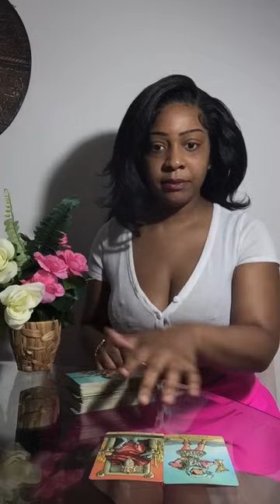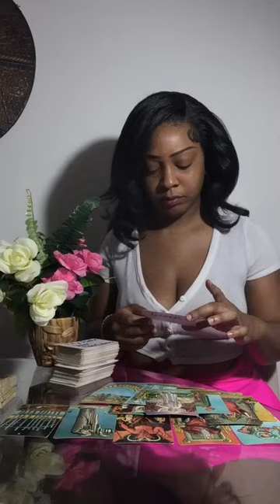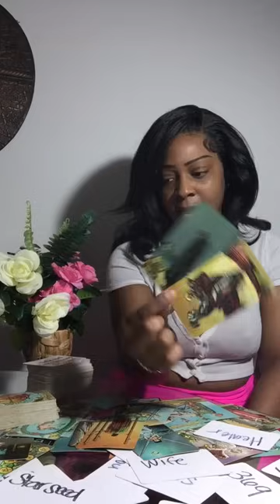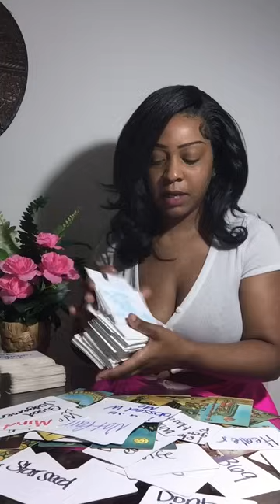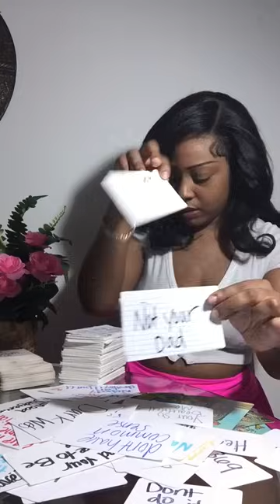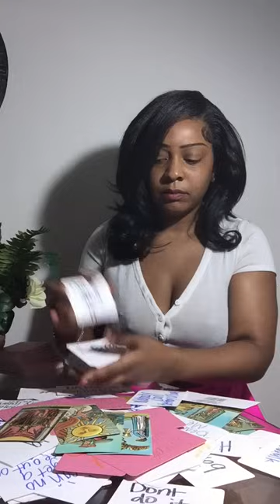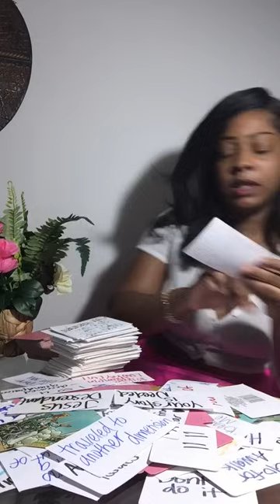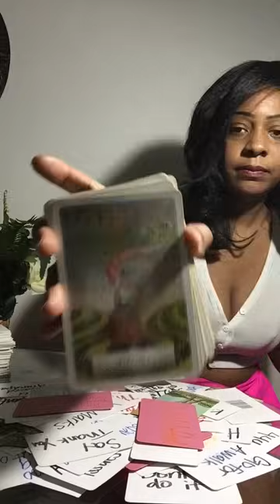U ALWAYS KNEW THEY WAS JEALOUS CAN NO LONGER DISTURB YOUR PEACE SO MANY PPL INVOLVED DAD & MOM SIDE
AFRAID OF YOU TELLING YOUR STORY EXPOSING THEIR WAYS OF TREATING YOU